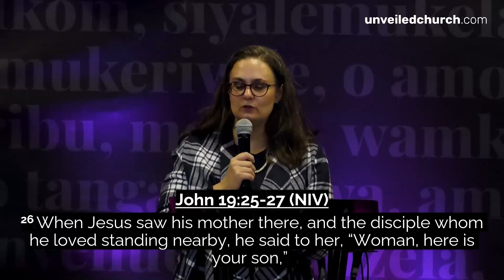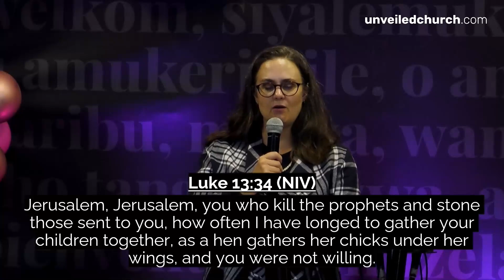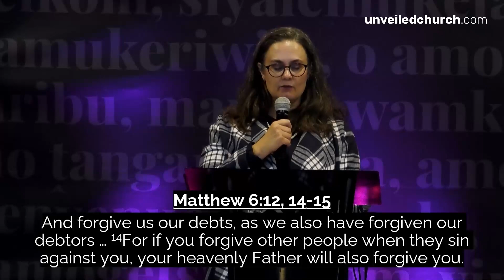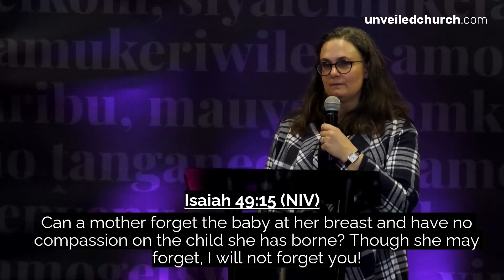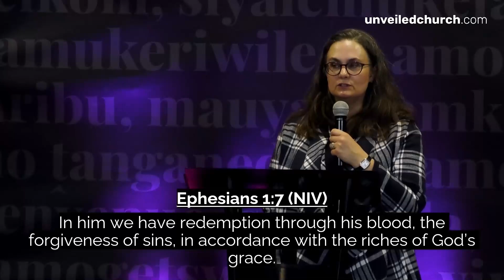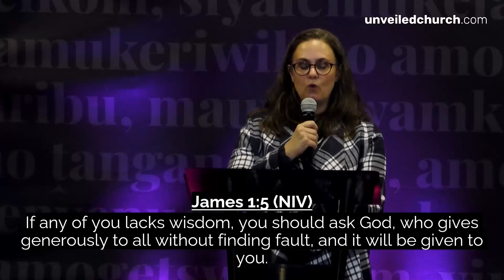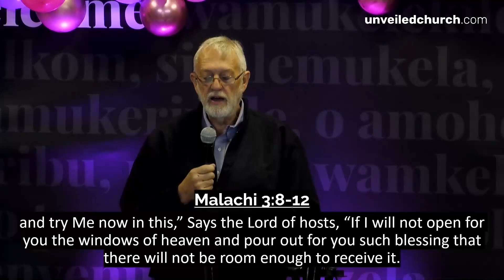A Mother's Heart | Mothers Day Service | Pastor Gerda Clack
Moms aren't perfect.
Yet because of Jesus they can live free of guilt and be healed from any hurts because of their own imperfect upbringing.
May this message encourage you that you are loved, you are forgiven and the Lord is standing by with help and support on your parenting journey.